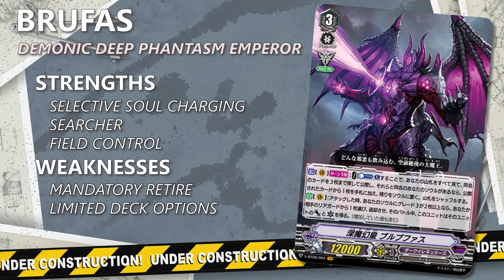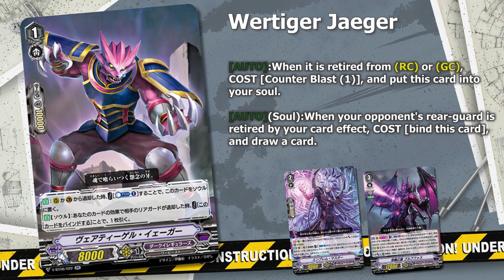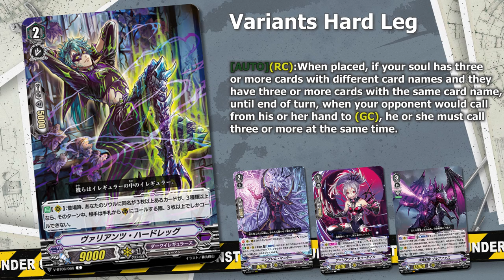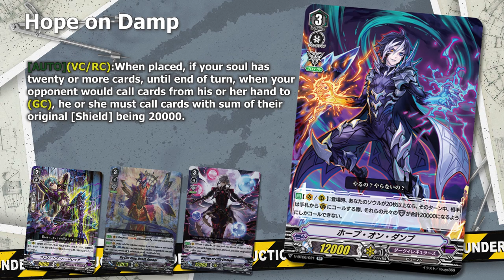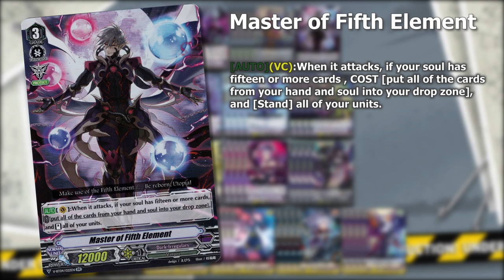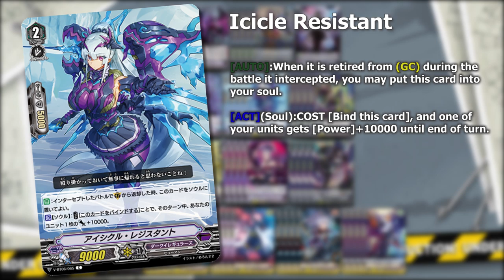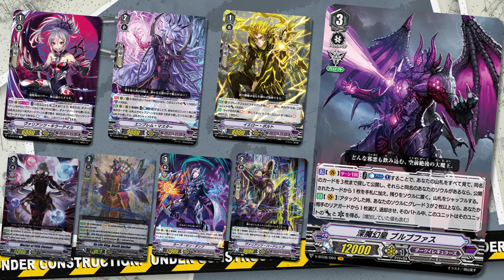Demonic Deep Phantasm Emperor, Brufas - Standard Deck Spotlight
Lets take a look at Dark Irregulars latest VR Brufas.